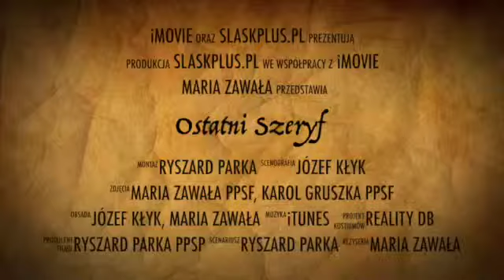Ostatni Szeryf 2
Temat filmu: Ostatni Szeryf